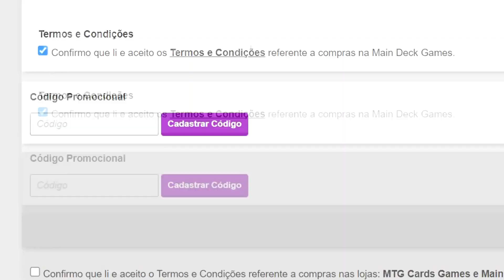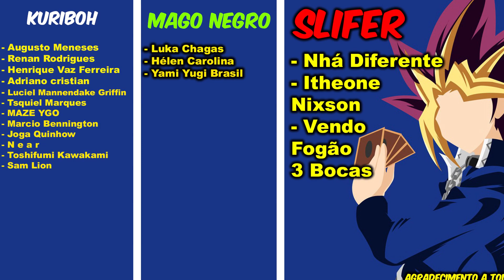COMBO de NATAL no YU-GI-OH KKKKKKKK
Então meus queridos cabeças, no video de hoje VAMOS DE FELIZ NATAL ! PAPAI DOEU ! SANTA CLAWS NO YU-GI-OH MASTER DUEL